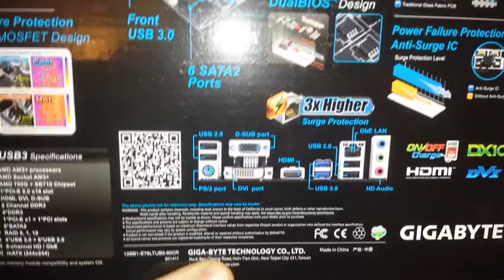Przegląd Gigabyte 78LMT-USB3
Pamiętaj, że jeżeli podoba Ci się filmik podeślij go znajomym, by było takich więcej. Każdy like i sub jest motywacją do większego działania.